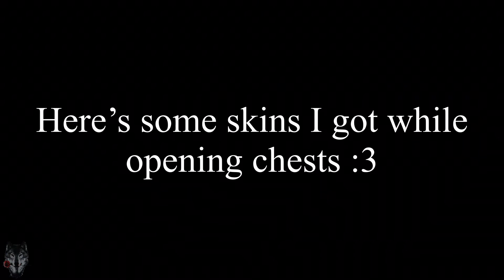WildCraft: How To Get MYSTIC SKINS Fast!